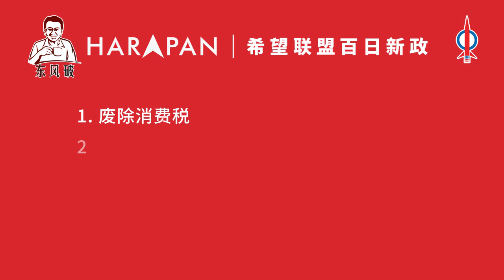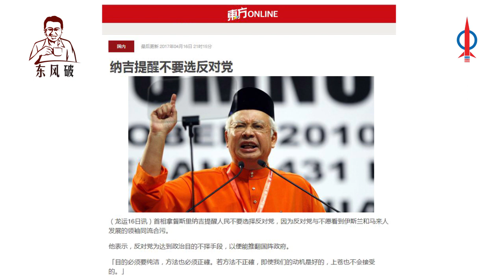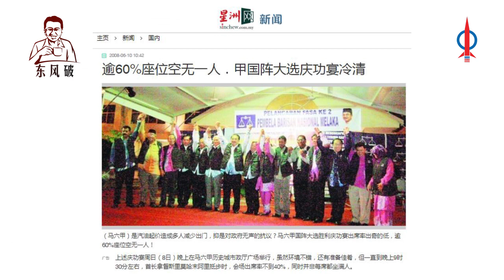【刘镇东】东风破 之 希望联盟 绝地反扑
两个步骤接收来自DAP Johor的最新咨询 !
步骤一 : 在手机里储存 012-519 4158 为 “Info DAP Johor”
步骤二: 到 Whatsapp 搜寻 “ Info DAP Johor ” 并发送以下信息
名字、地区、语言 （例子： Tan Ah Meng, Kulai, CN)

捐款 :
DAP-JAW PERHUBUNGAN KAW PARLIMEN KLUANG
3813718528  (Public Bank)